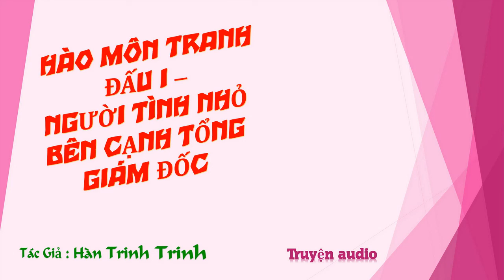Chương 1196-1210 - Người Tình Nhỏ Bên Cạnh Tổng Giám Đốc - Tác giả: Hàn Trinh Trinh - Truyện audio